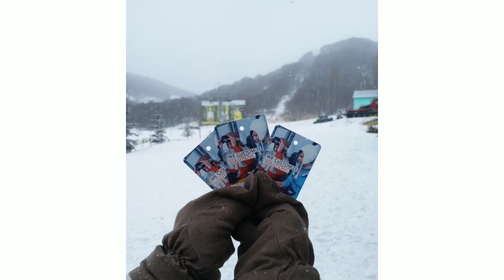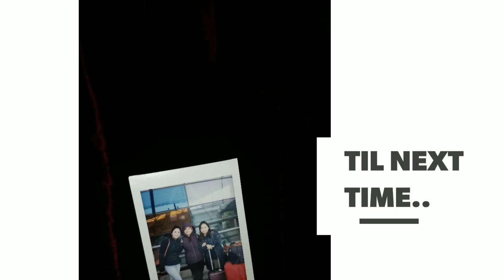Armenia 2020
First Snow Experience ❄❄

Music from Youtube - Jonas Blue

3 days 2 nights (comp off)
My first ever snow experience and out of the country outside dubai.

First day
City tour
matenadaran
Republic square
Mother of armenia monument
Victory park
Garegin square

2nd day
Cable car snow tour- tsaghkadzor
Temple of Garni
Sevanavank